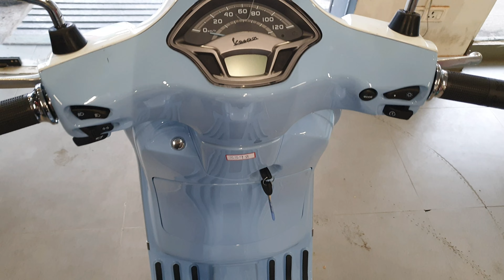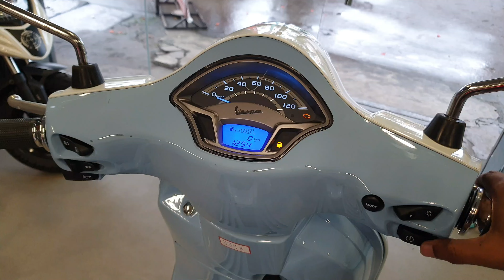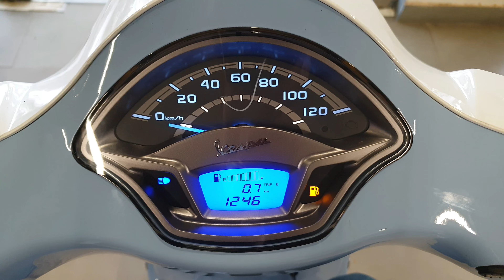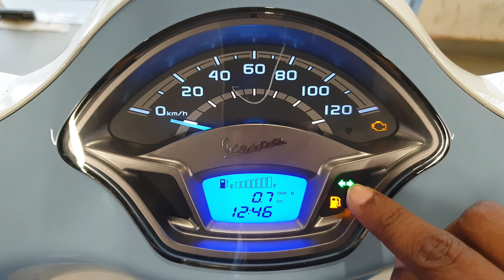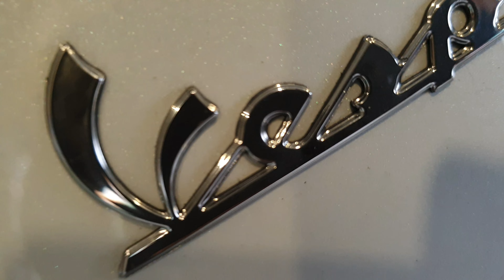2023 New Vespa 125 Dual tone full detailed review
2023 New Vespa 125 Dual tone full detailed review

Vespa has been launched their vxl model in dual tone colour option white blue and white gold, please watch this video and subscribe our channel for getting regular uodate on this kind of scooters and bikes.

                            🔴 Vespa, Aprilia 🔴

Address : Khadinamore, GT Road, Chinsurah,
                 Dist : Hooghly, Pin - 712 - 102

I'm on Instagram as @anmotoexpo.

your queries...

piaggio vespa vxl 125 detailed review

vespa sxl review

vespa 2023

vespa scooty review

vespa vxl 125 review

vespa sxl 125

2023 vespa vxl 125 review

vespa dual tone

vespa 125 dual tone

vespa 125 vxl dual tone

dual tone vespa

dual tone vespa 125

dual tone vespa 125 vxl

vespa 125 vxl dual tone colour

piaggio vespa 125

piaggio vespa dual tone